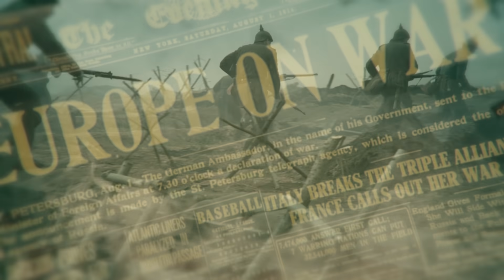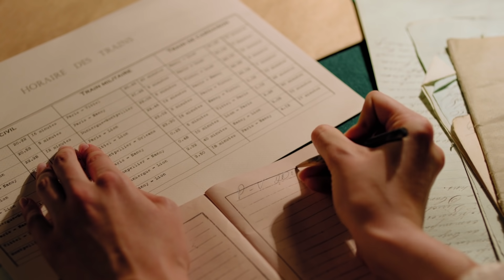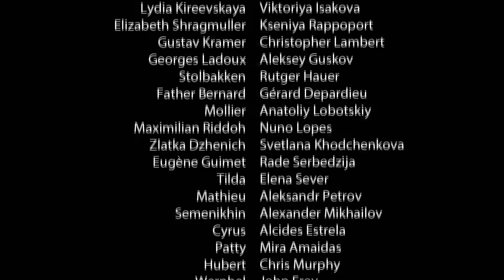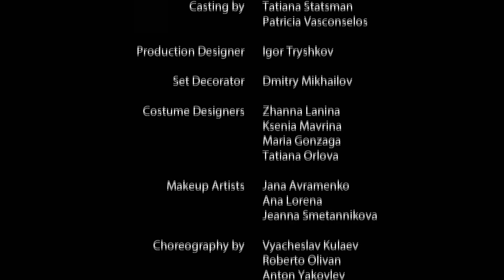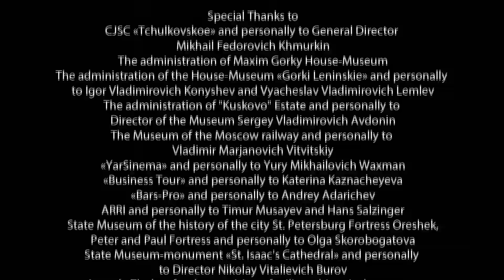MATA HARI. Episode 11. Russian TV Series. StarMedia. Drama. English dubbing